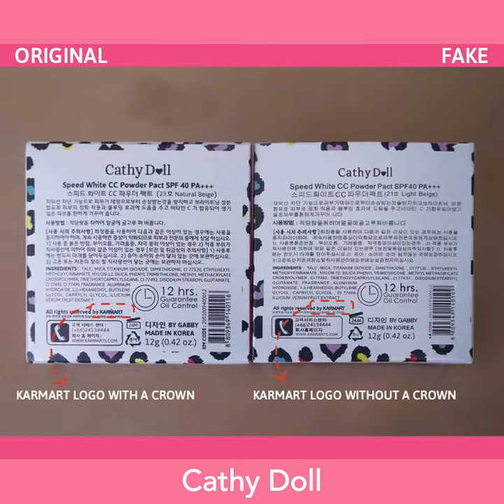SPOT A FAKE CC POWDER PACT | Cathy Doll Philippines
Hey Dollies!

Make sure you aren't buying fake Cathy Doll Speed White CC Powder Pact. Check out these simple ways on how to identify the original from the fake one!

Spotted any fake Cathy Doll? Get in touch with us!